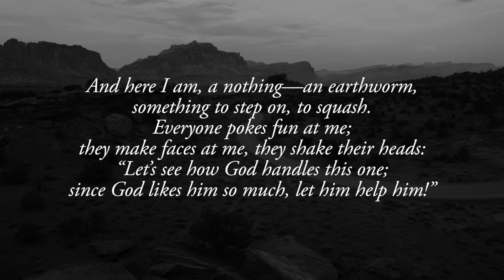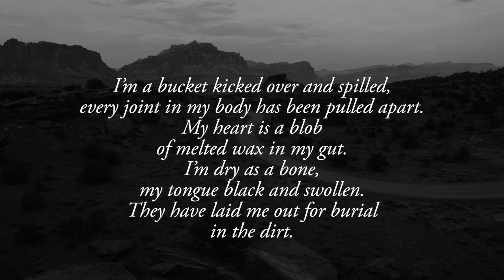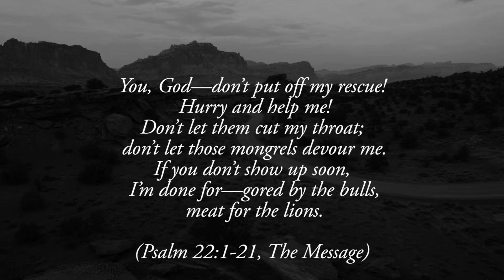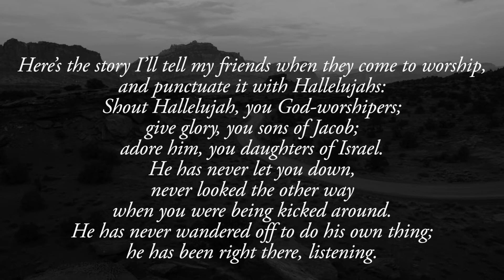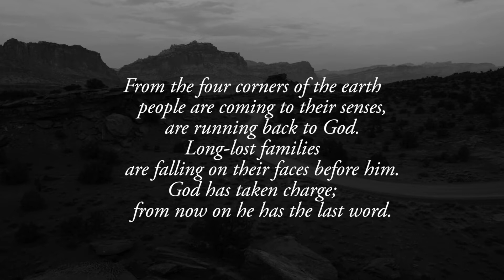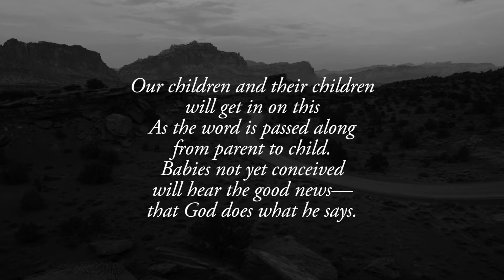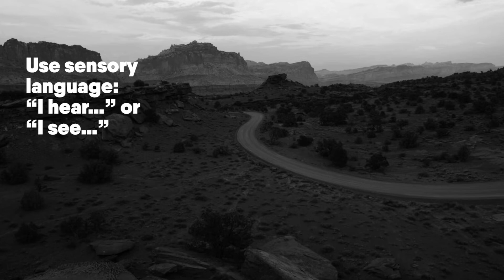February 28, 2021 Service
Our online service for Sunday February 28.

We are celebrating communion, so find some bread/crackers and grape juice/red wine to participate together.

Upcoming:
Food Bank distributions (Wednesdays):  Come volunteer at church at 12:30.  Or, come receive food.  Distribution begins at 1:30.